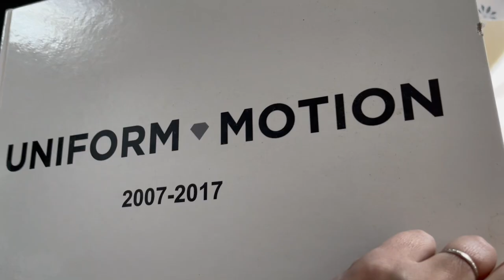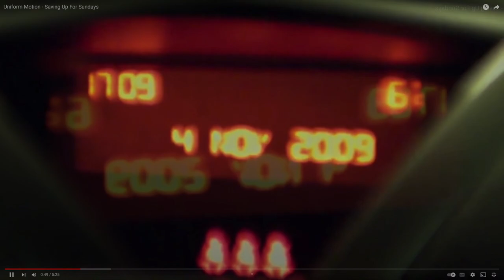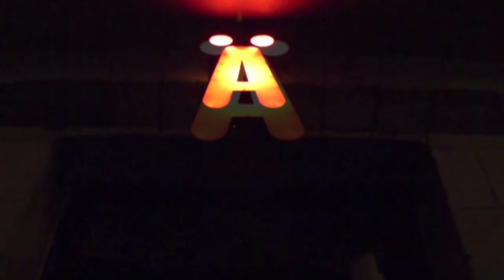Whatever That Is - Uniform Motion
Whatever that Is

I was working on a demo track in 2020 and wasn't quite sure what to do with it. I saved it as "Whatever That Is" and forgot about it.

Earlier this year, I had to renew my computer set up (after 12 years, ouch) and came across the demo track again while I was cleaning up my backups.

It occurred to me that it sounded like what I imagined Uniform Motion might have sounded like if we had continued the band.

I sent the demo to Olivier, our drummer, who agreed and promptly added an awesome drum track to it.

Renaud join in on the fun by designing the artwork and here we are, a one-off track 6 years after Uniform Motion disbanded, just for fun.

This video is meant to be a celebration. We had fun during our 10 years existence!

The video (edited by Lucille Richards) was made using footage from various different sources including videos which were made for us by Renaud Forestié, Lucille Richards, Soline Rampillon, Patrick Piotte, Alix Roques-Genez, Vincent Baudry and Patrice Lange.

The footage includes all the different lineups, with appearances from Renaud Forestié, Olivier Piotte, Trevor Walsh, Patrice Thomas, Fred Pesce, Léa Costantino and Andrew Richards.
And some friends who helped in various different ways like Marc Dubézy who supported the band with his studio and sound engineering skills, Sébastien Pommier who played some percussion, Didier Haberli on bass and Myriam Van Leeuwen on the flute.

There are so many memories packed into this video with footage from venues like Apple Expo, la Maroquinerie, le Trianon, and la Fléche d'Or in Paris; Le Bikini, CDM Studio, ADHF, Utopia Cinema, Théâtre de Roquelaine and Victor and Emmanuelle's place in Toulouse; Le Remue-Méninges (St-Etienne) and Le Canoë Renversant (Bourg le Comte) in France; Ä (Berlin), Aaltra (Chemnitz), Die Kassette (Düsseldorf), Swamp Club (Freiburg) in Germany; and Teatro de las Armas (Zaragoza) and Paperezko Kontzertuak, (Donostia) in Spain. I hope I got the venues right!